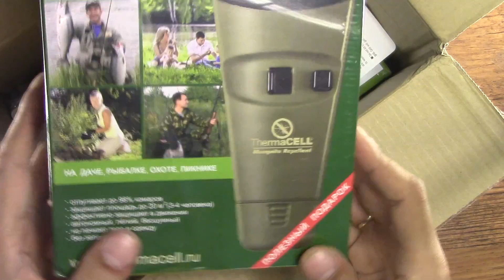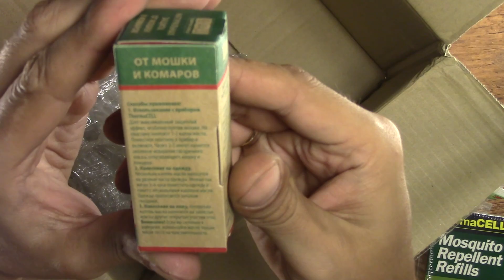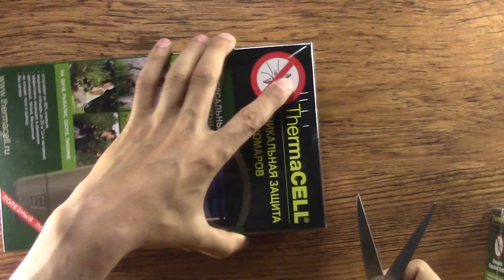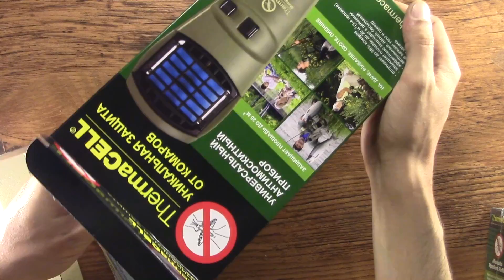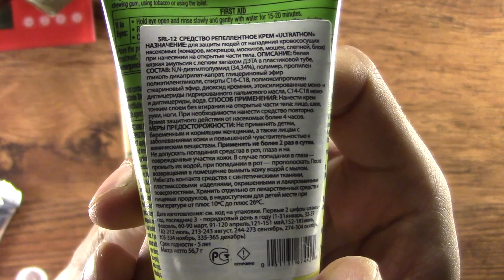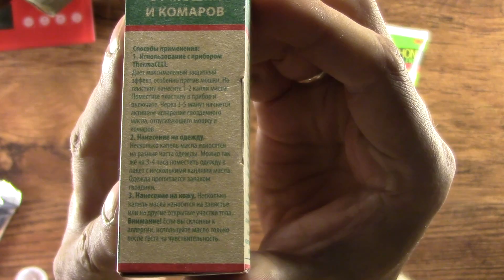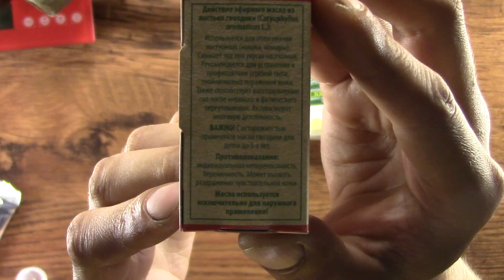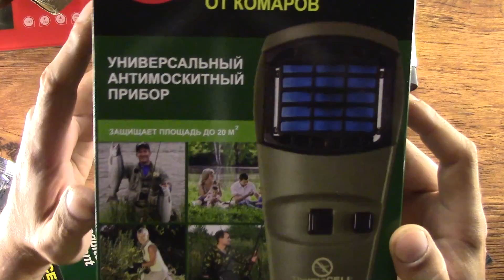ThermaCELL и Ultrathon - защита от комаров и мошек. Обнова #13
Очередное пополнение в моем арсенале вещей для рыбалки и походов. На этот раз пришел прибор для зашиты от комаров, мошек и других кровососущих насекомых - ThermaCELL MR G06-00 и комплект репеллентов ULTRATHON.